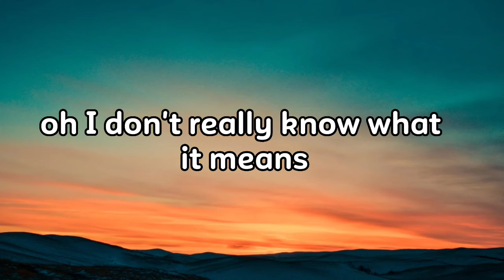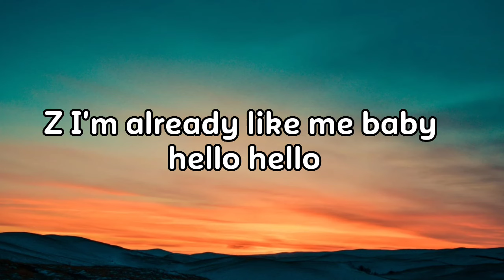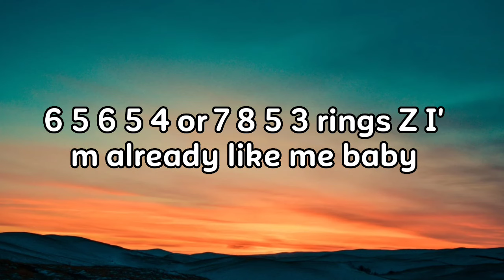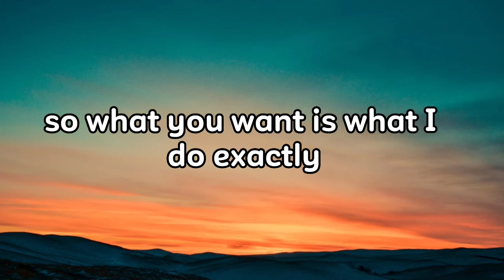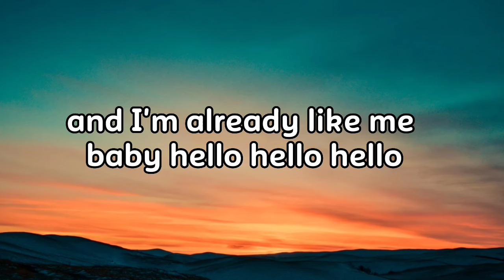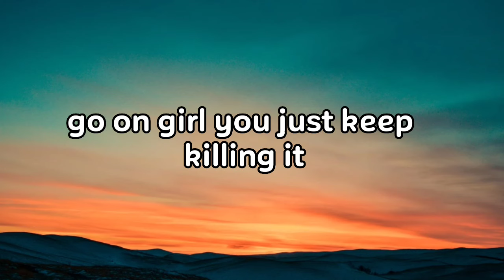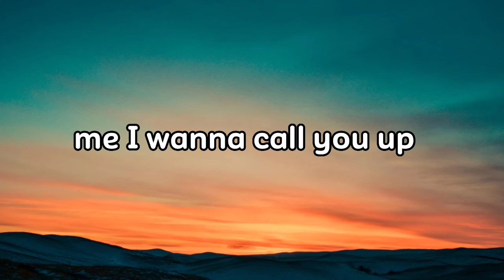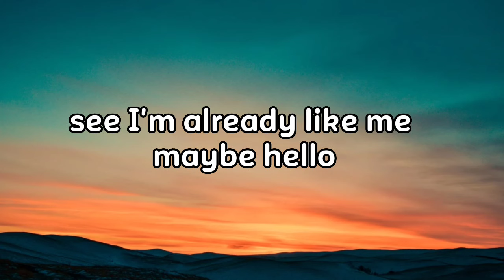Ayo Jay - Your Number (Lyrics)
Lyrics:

[Intro]
Mmm
Mmm, it's One Nation
Wooah
(Melvitto, you so nasty)
Can I get your number girl?

[Verse 1]
Oh, Jay Baba
Melvitto on the beat
Just wanna tell you a story about this girl wey I just meet
She's looking fly, yeah, she's looking neat
The boy is looking like money right from my head down to my feet
She dey smile at me, oh, I don't really know what it means, so
Me, I'm in a bit of a limbo
But still, I will make a move on this young lady

[Hook]
Me, I wanna call you, oh
See, I want your number, girl
Me, I wanna call-e-call-e-call
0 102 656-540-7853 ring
See, I'm already dialing baby, hello
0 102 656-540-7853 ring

[Verse 2]
Amarachi, you just dey always dey make me happy
E be like say na you I go marry
See, all my friends, them and my family, them love you, I swear
Amarachi, I swear to God I'm feeling you badly
See what you want is what I'll do exactly
And you should know if you want you can always lean on me

[Verse 3]
Girl, you are killing it
Your body is banging and I am feeling it
The way I am feeling, there's no concealing it
You're young, you're fine, so magnificent
Go on girl, yeah, just keep killing it
Your body like orange and I am peeling it
And that's why I, I, I am revealing it so

[Hook]
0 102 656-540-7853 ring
See, I'm already dialing baby, hello (eh I call the phone oh oh)
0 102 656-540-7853 ring (oh oh, oh oh, oh oh, oh my god)

[Outro]
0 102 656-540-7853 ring